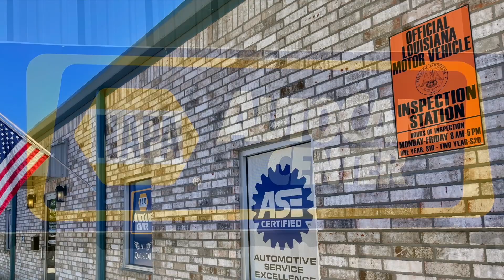Brenda Ricks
Judge Brenda Ricks just presided over the first Veterans Court Graduation for the 21st Judicial District.